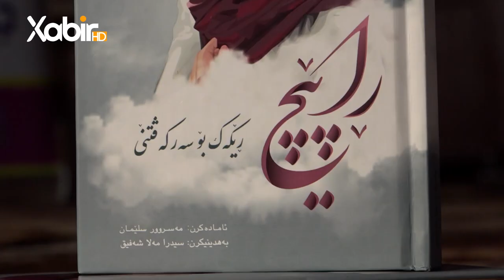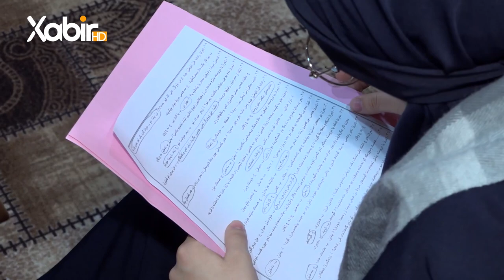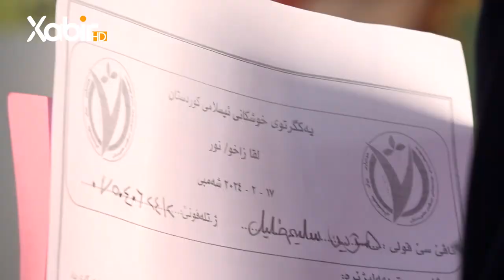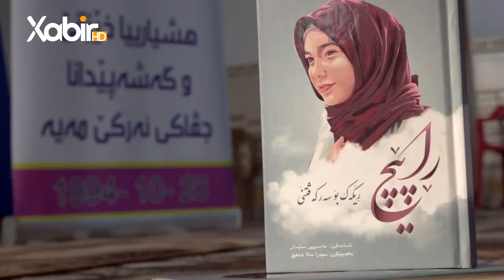ئەزموزنا | راپێچ رێکەک بو سەرکەفتنێ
ژ لایێ رێکخروا یەکگرتووى خوشکانى ئیسلامى کوردستان | لقا نور
ــــــ
هەمى ئەکوانتێن دەزگەهێ خابیر